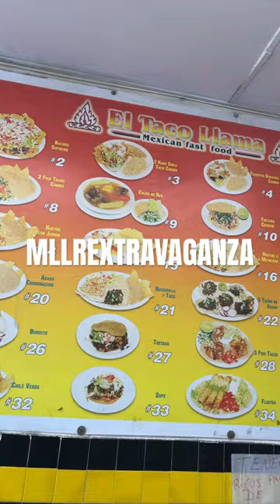GOOD MEXICAN FOOD AT EL TACO LLAMA NORTHRIDGE,CA